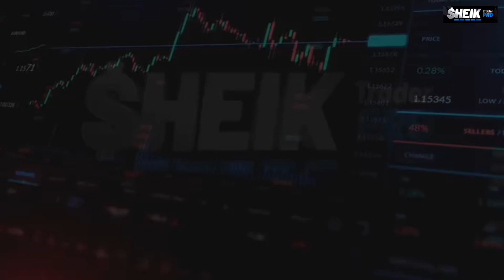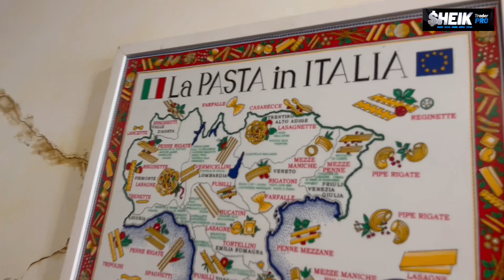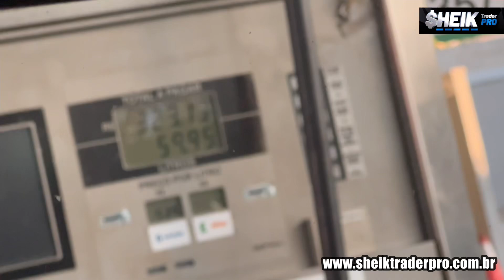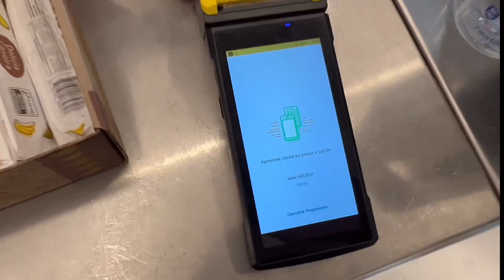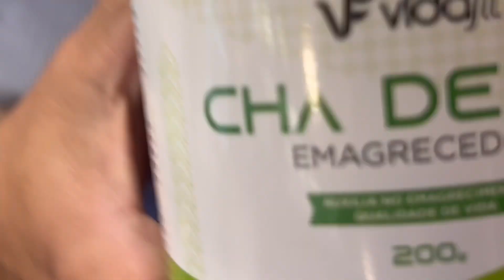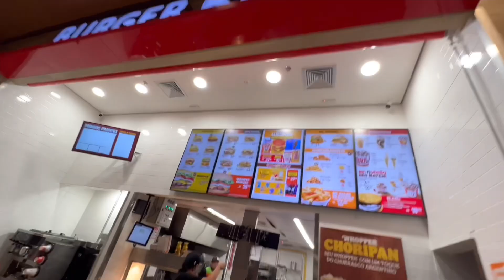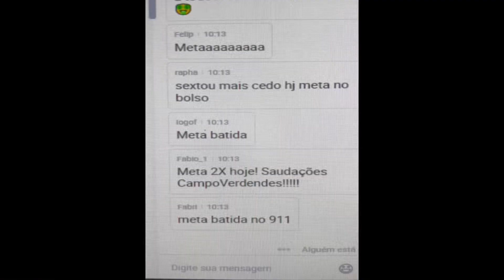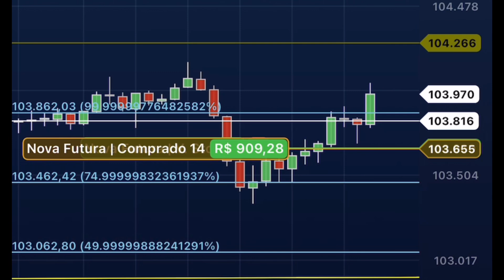GASTEI R$ 3.000,00 em Um CHURRASCO (Rotina do Trader)